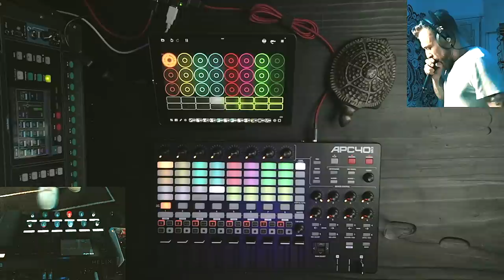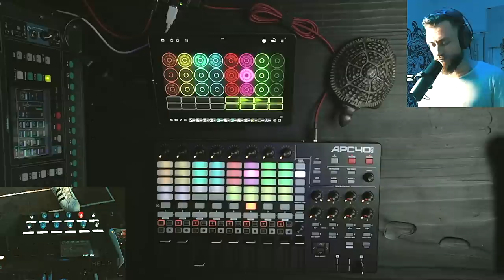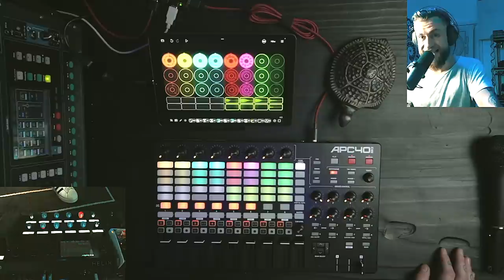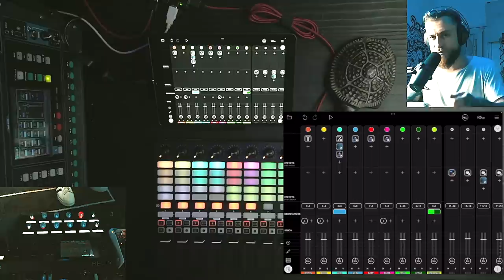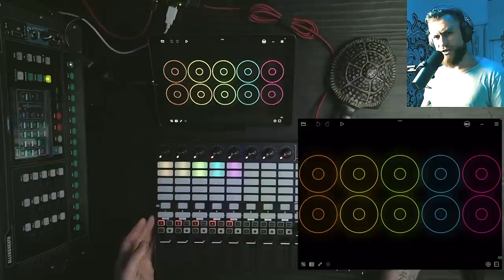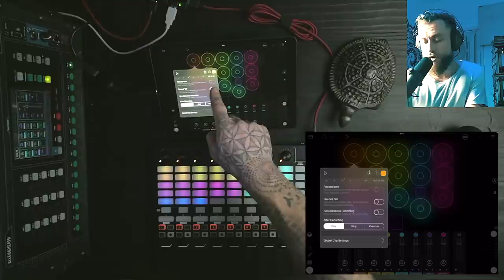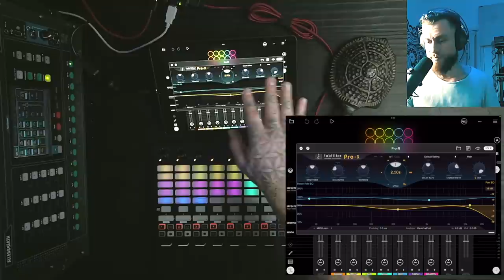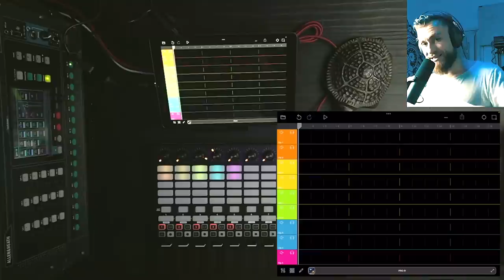Loopy Pro - Is this the future of looping? Dub FX live demo & breakdown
I dive into and break down the Loopy Pro app, a dream come true for what I do.

After the trial, it’s $30 bucks (USD), which gets you the app and 12 months of feature updates, all of which you keep forever. Then, if you want to stay up to date after 12 months, it’s $19 bucks (USD) for the next 12 months, and you again keep what you buy forever.

Follow the creator of this amazing app 'A Tasty Pixel' on whatever social you can